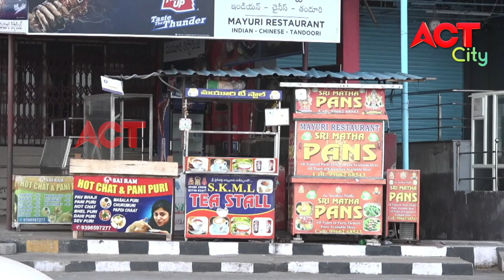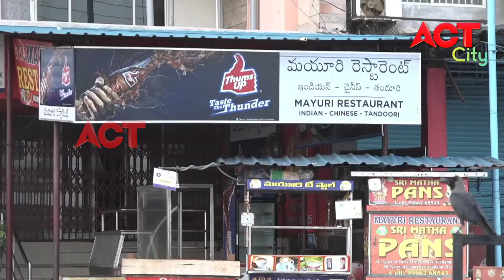MORNING ACT CITY VIZAG NEWS 14-05-20